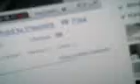Multimedia message (Video002.3gp) for November 27, 2007, 07:44 PM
A video uploaded from my mobile phone!